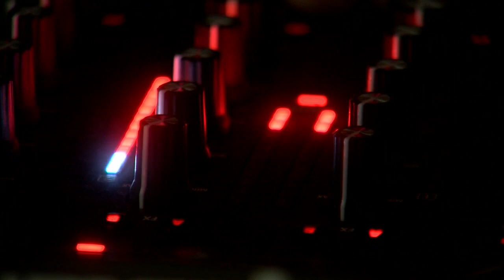Jacksonville North Pulaski School District kids participate in preschool prom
It's the event of the year for these preschool students at Jacksonville North Pulaski School District as they celebrate the third annual Tiny Titans Prom.